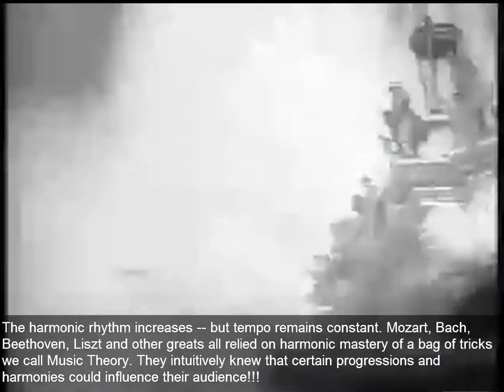Silent Film Clip Organ Harmonic Analysis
This was a project for my Music Theory Minor at Indiana. I took a clip from the 1927 version of Ben Hur accompanied by the late Gaylor Carter, and analyzed the "grammar".